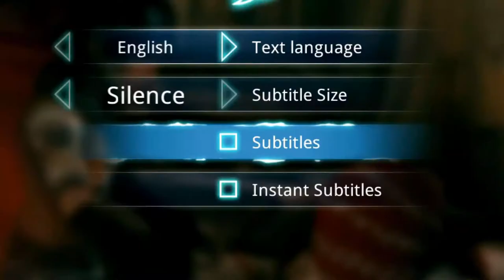WORLD OF MYSTERY! | Silence: The Whispered World 2 | Part 1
Silence: The Whispered World 2 game is really out of this world. The gameplay really brings you in while the plots and the switches makes things more exciting!

What the Game is about:

": Silence: The Whispered World 2 will take you back to Silence, a world made of dreams. We accompany Noah, a teenager who lost his little sister, Renie, in the hazardous real world and now hopes to find her again in Silence. His quest leads him to another visually impressive and emotional adventure, where you get to solve plenty of mysteries surrounding Noah, his sister, and the dreamscapes of Silence."